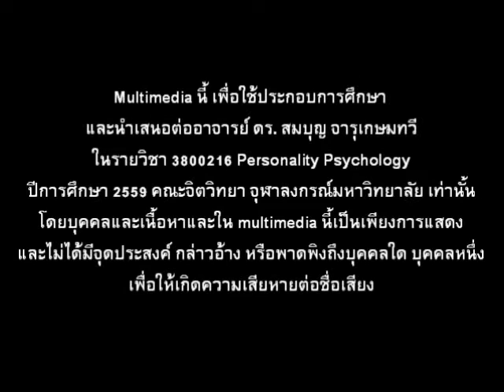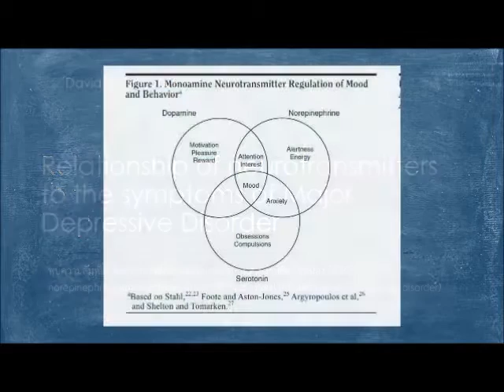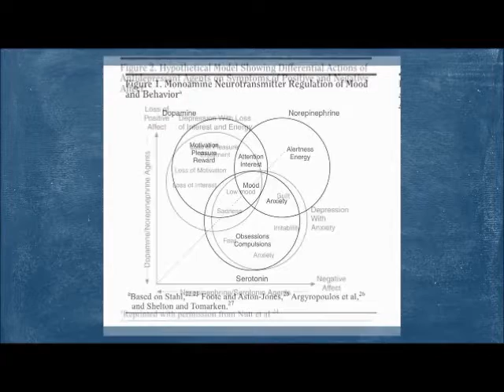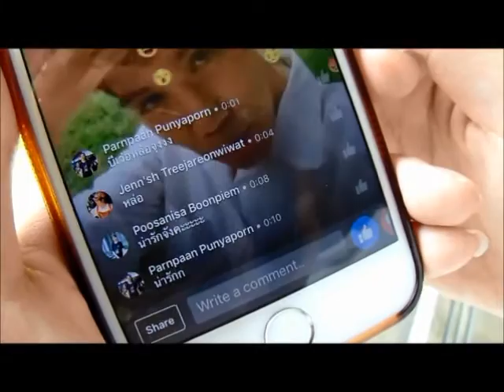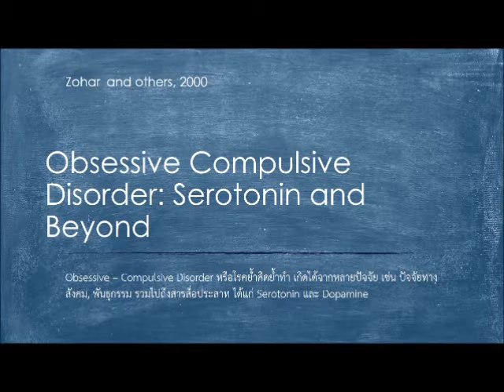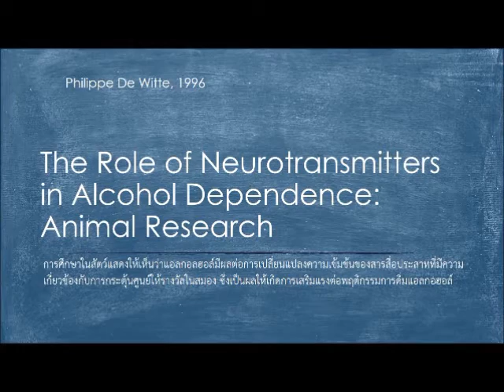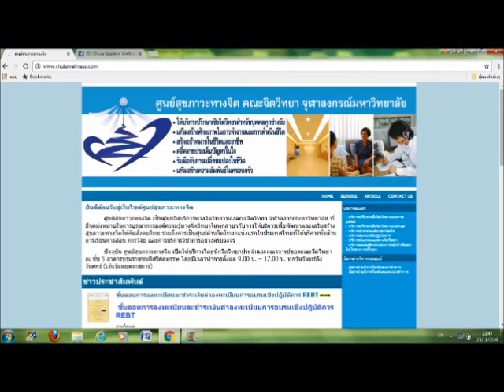Neurotransmitters and Personality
คลิปนี้จัดทำขึ้นเพื่อใช้ประกอบการศึกษา และนำเสนอต่อ อาจารย์ ดร. สมบุญ จารุเกษมทวี ในรายวิชา 3800216 Personality Psychology ปีการศึกษา 2559 คณะจิตวิทยา จุฬาลงกรณ์มหาวิทยาลัย เท่านั้น โดยบุคคลและเนื้อหาและใน คลิป นี้เป็นเพียงการแสดง และไม่ได้มีจุดประสงค์ กล่าวอ้าง หรือพาดพิงถึงบุคคลใด บุคคลหนึ่ง เพื่อให้เกิดความเสียหายต่อชื่อเสียง